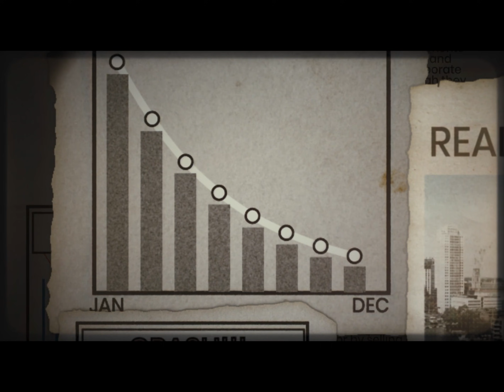FMF Films Presents Powder "Numbers" 4K